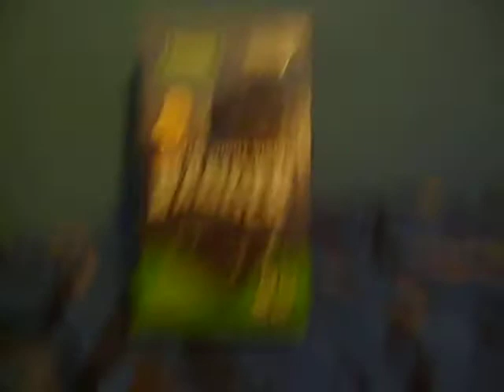Yukon Ranger Arrived!!!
Program im using with the capture cards called: SharpCap - Compliments of Lou for informing me of this wonderful program. Also in this video EasyCap, Capture card.